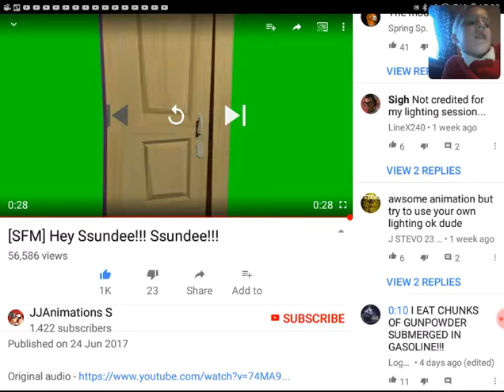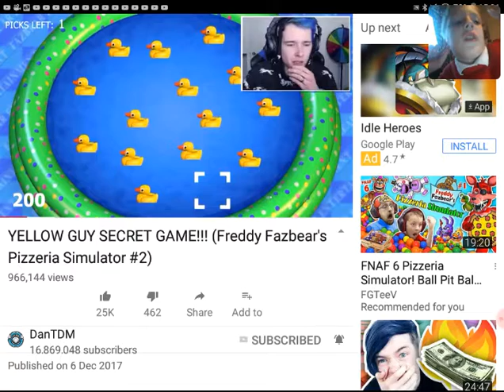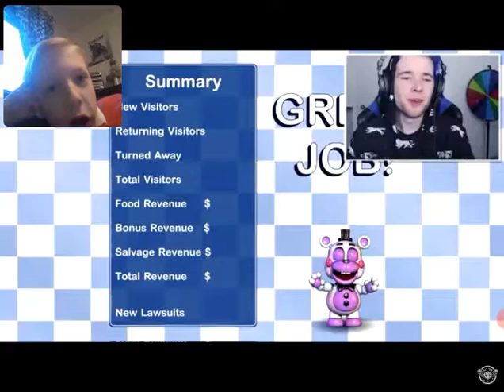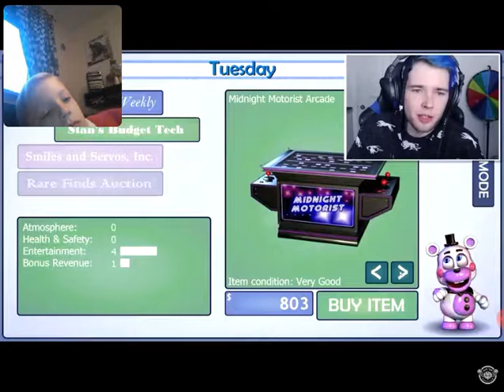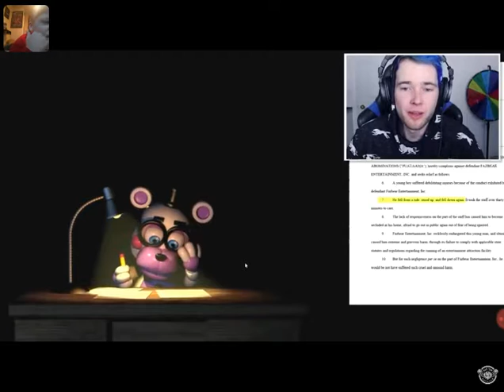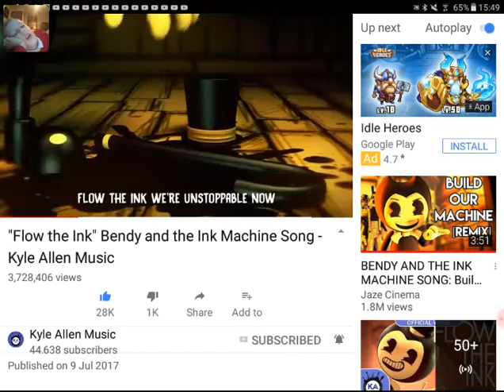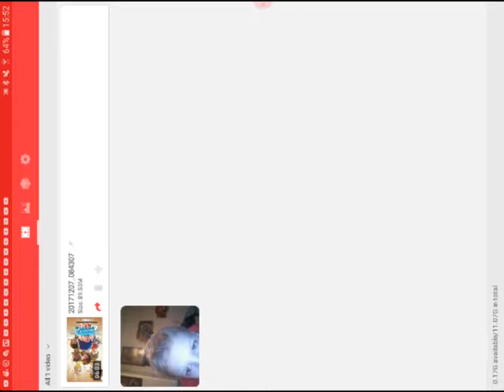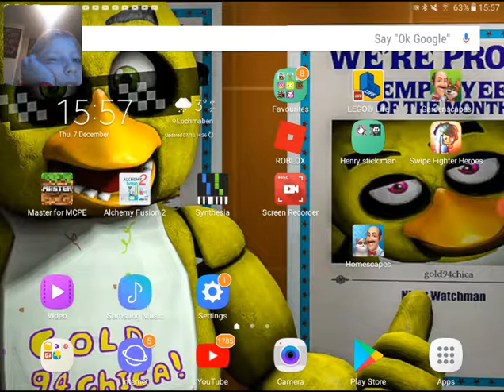Reacting to video's!